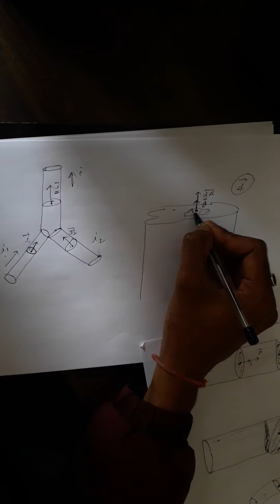Current density (J) Physics Class XII